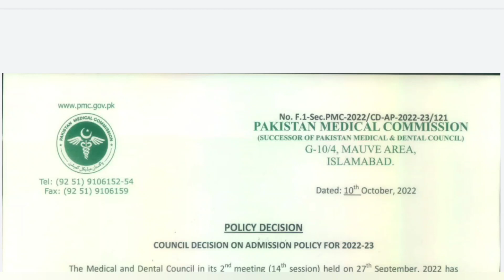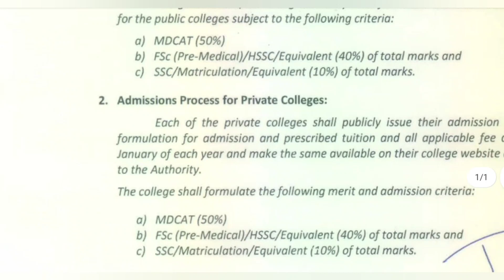MDCAT 2022 Merit Formula | MDCAT Merit Criteria 2022 | MDCAT FSc Marks | MDCAT 2022 Latest News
This video is about MDCAT 2022 merit formula.